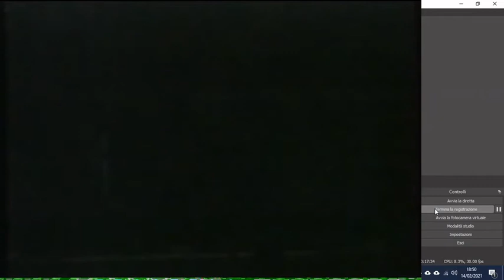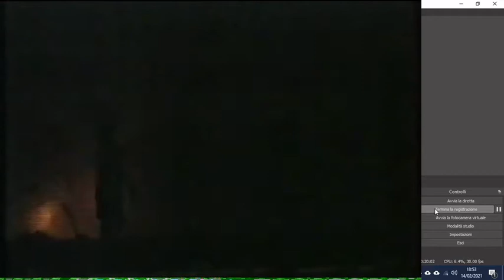I miti - Matteo Bientinesi, Federico Raddi, Fabio Giannoni